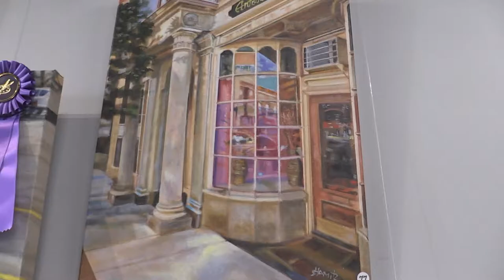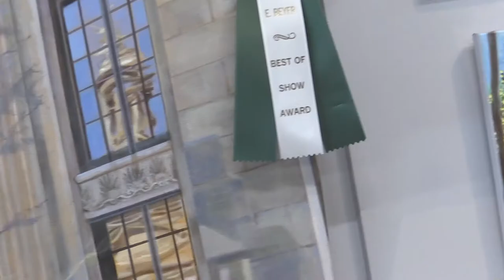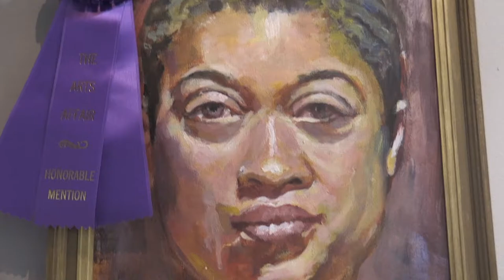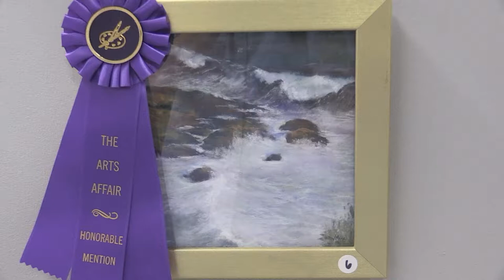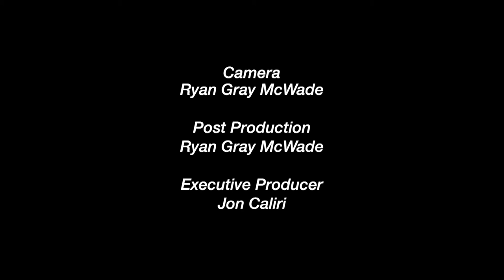Quincy Art Association Arts Affair in the Square (8/5/2022)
Highlights from Quincy Art Association's Arts Affair in the Square, being held from August 6th through September 4th, at the QArts Gallery in Quincy Center.